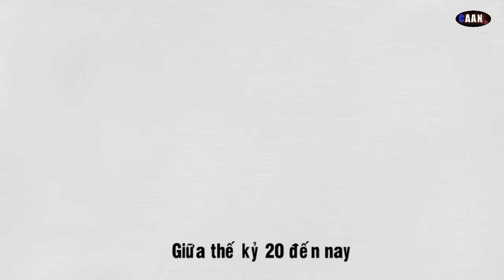ÁO DÀI VIỆT NAM NGUỒN GỐC VÀ LỊCH SỬ--KIẾN THỨC VUI CAAN TV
Kiến thức vui  CAAN TV

Bạn đã từng bao giờ đặt câu hỏi, tà áo dài việt nam có từ bao giờ và lịch sử hình thành của tà áo dài như thế nào?
 Hãy cùng Caan tv tìm hiểu về tà áo dài tôn vẻ đẹp của phụ nữ việt nam các bạn nhé